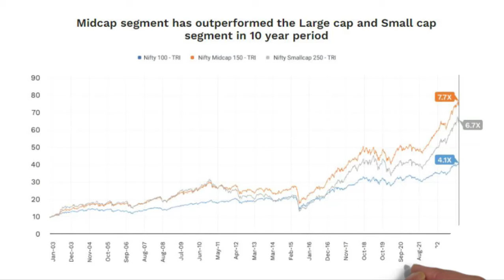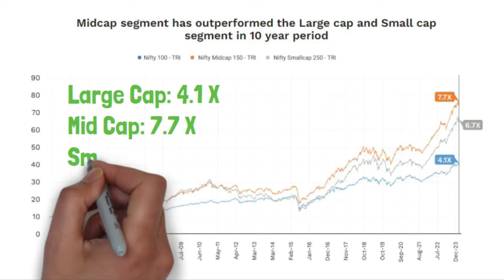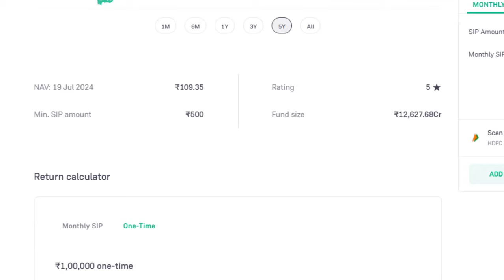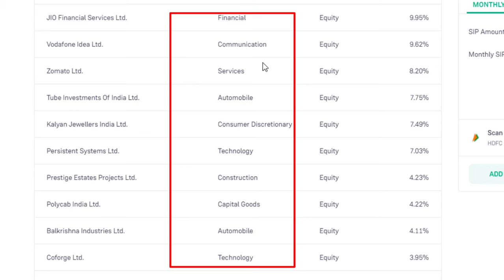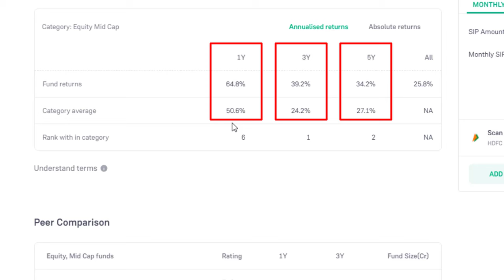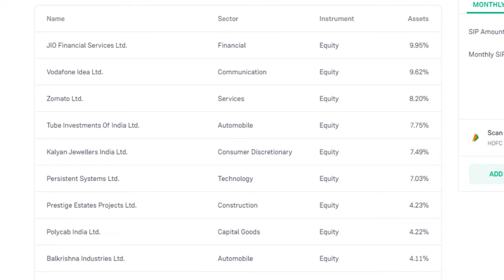Best Mid Cap Fund For Long Term Investment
📊 Explore the potential of your investments with our comprehensive review of Motilal Oswal Mid and Large Cap Mutual Fund Direct Growth. In this detailed analysis, we break down the key features, performance metrics, and historical trends of this mutual fund to help you make informed investment decisions.

📈 Motilal Oswal Mid and Large Cap Mutual Fund is known for its focus on a balanced portfolio of mid and large-cap stocks, aiming for both growth and stability. Join us as we delve into the fund's investment strategy, portfolio composition, and the fund manager's approach to navigate the dynamic market.

🔍 Key Highlights:
1️⃣ Performance Analysis: Gain insights into the fund's historical performance, benchmark comparisons, and risk-adjusted returns. We analyze the fund's ability to generate consistent growth and navigate market volatility.

2️⃣ Portfolio Breakdown: Understand the allocation strategy of Motilal Oswal Mid and Large Cap Mutual Fund. Explore the sectors and individual stocks that make up the fund, giving you a clear picture of where your money is invested.

4️⃣ Risk Assessment: Every investment comes with a level of risk. We assess the risk factors associated with this mutual fund, helping you evaluate if it aligns with your risk tolerance and financial objectives.

📑 Our goal is to equip you with the knowledge needed to make informed investment decisions. Whether you're a seasoned investor or just starting, this review provides valuable insights into the Motilal Oswal Mid and Large Cap Mutual Fund Direct Growth.